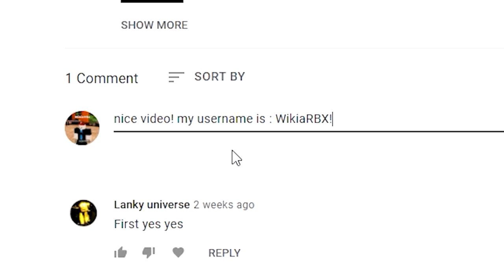Dragon Adventures (NEW !) CODES *NEW MYTHIC DRAGON* ROBLOX Dragon Adventures CODES!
Dragon Adventures (NEW !) CODES *NEW MYTHIC FRUIT* ROBLOX Dragon Adventures CODES!